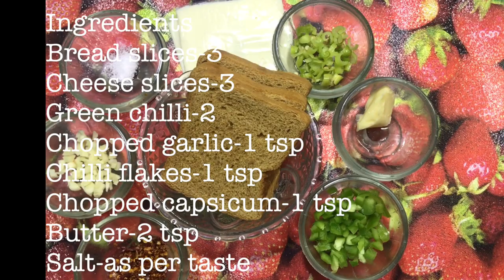Quick Bread Sandwich recipes / Sandwiches types / Masala Bread Toast / Cheese veg sandwich recipes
Hi friends

Today we will learn how to make four types of sandwiches which is very easy to make these sandwich recipes..it is so delicious that you would love to make it again and again. Please try these sandwiches recipes at home and share your feedback..

Aloo cheese veg sandwich 🥪

🔸Ingredients
👉Boiled & mashed potatoes-2
👉Chopped onions-2 tsp
👉Chopped tomatoes-2 tsp
👉Grated Carrot-1 tsp
👉Chopped capsicum-1 tsp
👉Sweet corn-1 tsp
👉Green chillis-1 tspy
👉Chopped Garlic-1 tsp
👉Butter-2 tsp
👉Bread slices-2
👉Cheese slices-2

French Toast

🔸Ingredients
👉Bread slices-3
👉Egg-1
👉Milk-1 cup
👉Sugar-4 tsp

Mayonnaise Bread sandwich

🔸Ingredients
👉Bread slices-2
👉Mayonnaise-1/4 cup(Eggless)
👉Grated carrot-1 tsp
👉Chopped capsicum-1 tsp
👉Sweet corn-1 tsp

Chilli cheese garlic sandwich

🔸Ingredients
👉Bread slices-3
👉Cheese slices-3
👉Green chilli-2
👉Chopped capsicum-1 tsp
👉Butter-2 tsp

Channel link